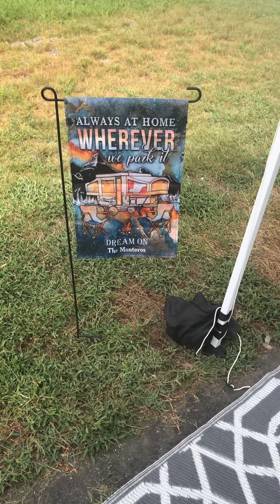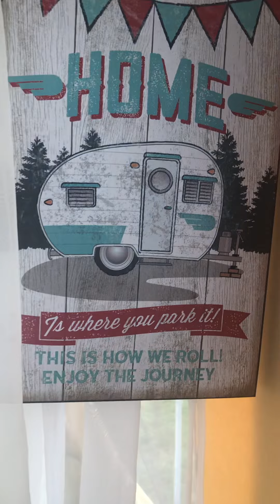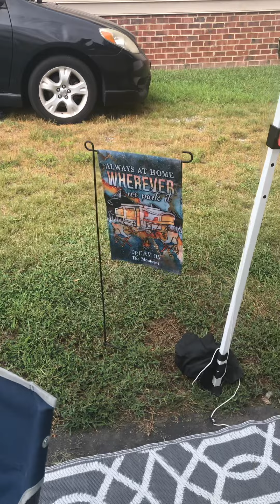Driveway Camping @Popping Up w/ Aahmie and Poppy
Pocahontas State Park was full so we’re Driveway Camping!